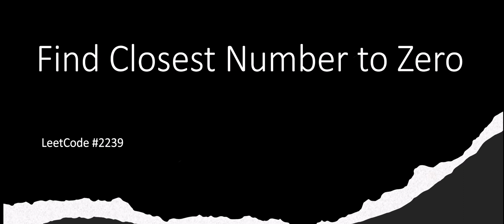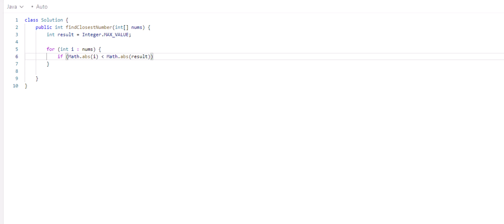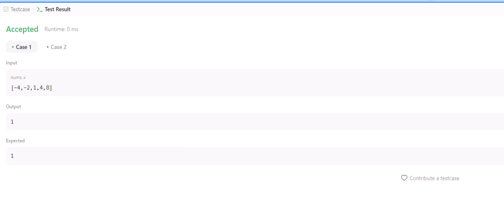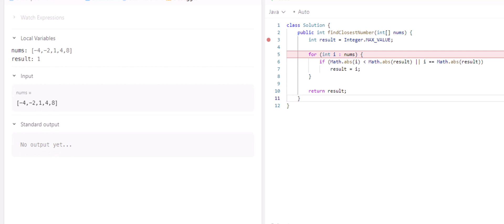Find Closest Number to Zero - LeetCode 2239 - Java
Given an integer array nums of size n, return the number with the value closest to 0 in nums. If there are multiple answers, return the number with the largest value.

Example 1:

Input: nums = [-4,-2,1,4,8]
Output: 1
Explanation:
The distance from -4 to 0 is |-4| = 4.
The distance from -2 to 0 is |-2| = 2.
The distance from 1 to 0 is |1| = 1.
The distance from 8 to 0 is |8| = 8.
Thus, the closest number to 0 in the array is 1.

Example 2:

Input: nums = [2,-1,1]
Output: 1
Explanation: 1 and -1 are both the closest numbers to 0, so 1 being larger is returned.